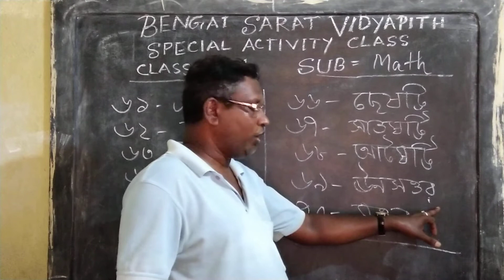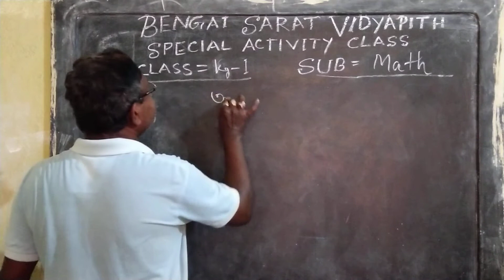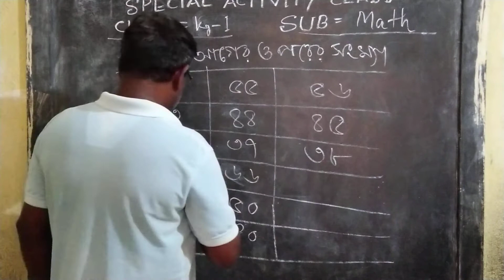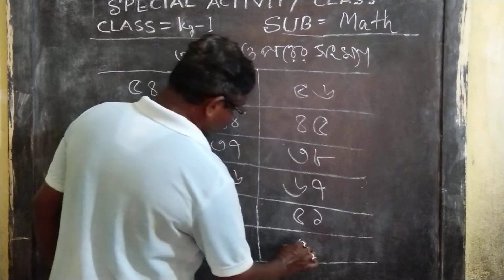SPECIAL ACTIVITY CLASS // ONLINE CLASS// KG I // MATHEMATICS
CLASS: KG I // MATHEMATICS